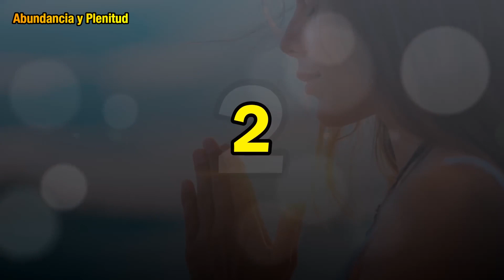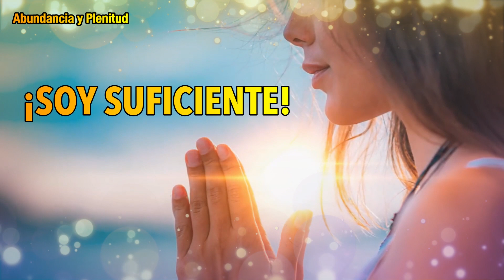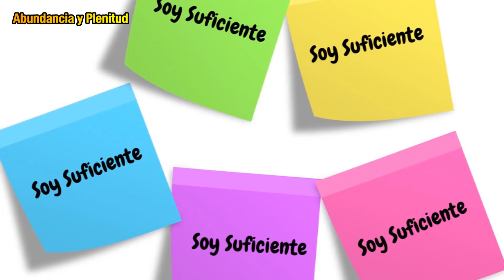Transforma Tu Vida con 'SOY SUFICIENTE': 3 Consejos para Encontrar la Abundancia y la Plenitud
En este video, te revelaré 3 formas poderosas de integrar el poderoso concepto "SOY SUFICIENTE" en tu vida diaria. Aprenderás cómo aplicarlo para mejorar tu autoestima, encontrar la paz interior y transformar tu realidad de vida en todos los aspectos, incluyendo lo económico. Descubre los secretos para vivir una vida plena y abundante. ¡No te lo pierdas!

🔔🔔🔔 RECIBE NOTIFICACIONES CADA VEZ QUE PUBLICAMOS NUEVO VIDEO 🔔🔔🔔
2. Haz click en SUSCRITO y selecciona recibir TODAS las notificaciones.

IMPORTANTE:
No intente infringir los Derechos de Autor